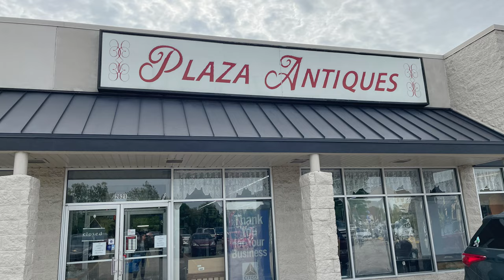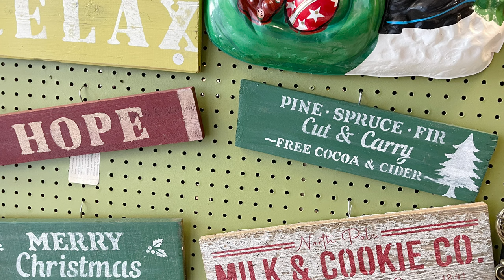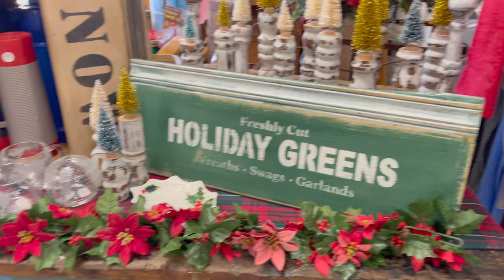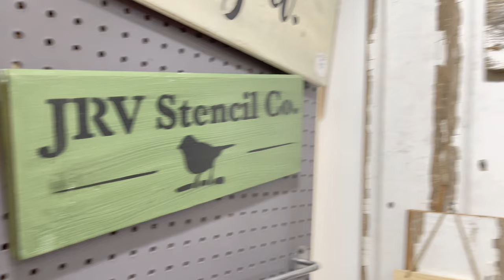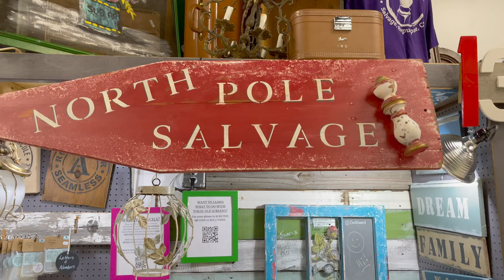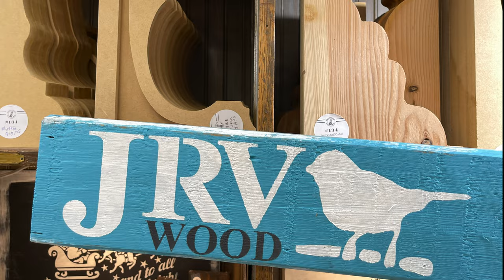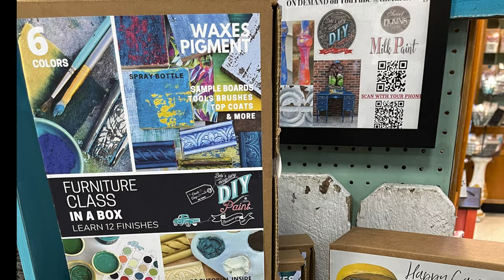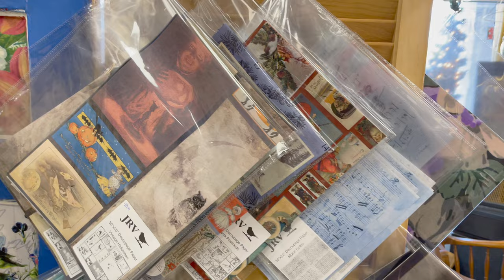The Turned Leg’s Holiday Booth Display 2022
So excited to share with you my Holiday Booth Tour 2022 at Plaza Antiques & Collectibles Mall in Lincoln Park, Michigan. I have been working hard to get my antique booth all decorated for Christmas. I have vintage Christmas, hand-painted items, salvage, home decor and items to help you with all of your projects like paint, stencils, brushes and more! I hope you enjoy the booth tour! If you are in the area I hope you will stop by for a visit and shop small. Many items can also be purchased on my website, too and shipped right to your home.

Want to learn more? Did you know I have a business group for booth owners? Get on the waitlist so you will be the first to know when the doors open.

Thank you for your views, likes and comments on this channel! I appreciate your support.

Let's get social!

My Retail Location
The Turned Leg - Booth 134
Plaza Antiques & Collectibles Mall
2621 Dix Highway
Lincoln Park, MI
Tues- Sat 10-6
Sun 12-5